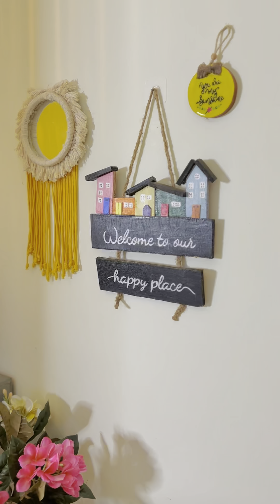মনের সুস্থতায় Self-love ও চুলের যত্ন এক সুতোয় বাঁধা | Self Hair Care | SESA Herbal Oil & Shampoo 🌿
মনের সুস্থতায় Self-love ও চুলের যত্ন এক সুতোয় বাঁধা 🌸

আমার ন্যাচারাল হেয়ার কেয়ারে @Sesa_Banglades